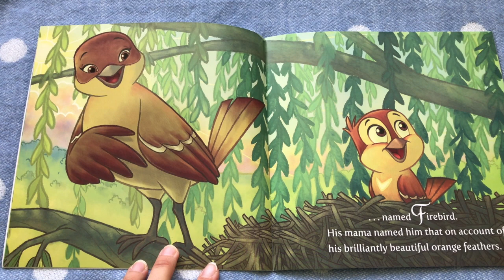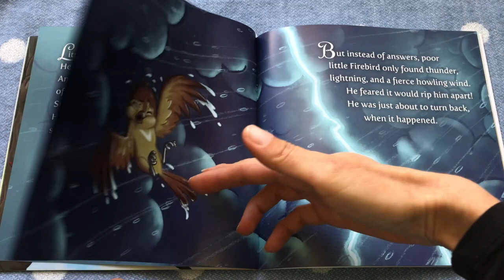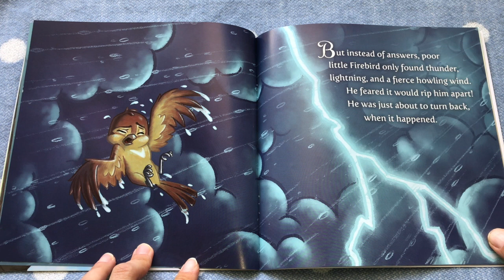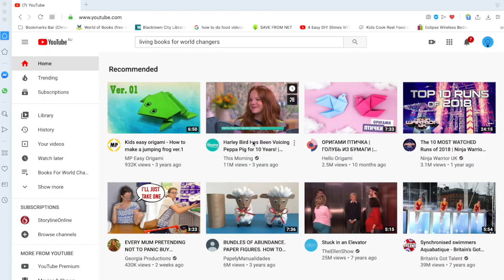Christian Audio Story about Resilience: Firebird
Firebird is a christian story about resilience in the hard times. If you would like to purchase this book, or other books to continue your book adventures at home, check out Bookdepository.com – our favourite book company.